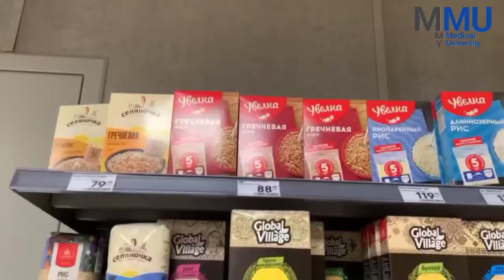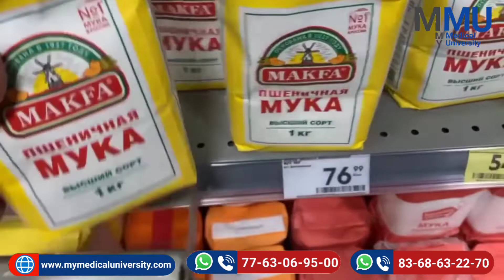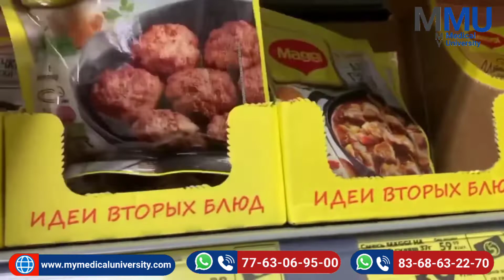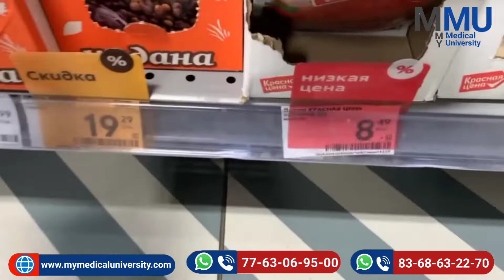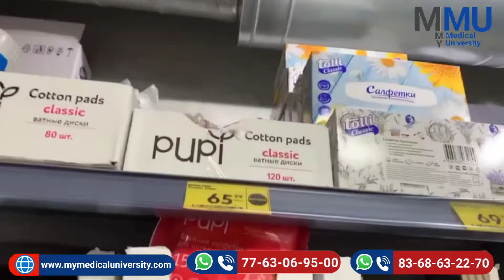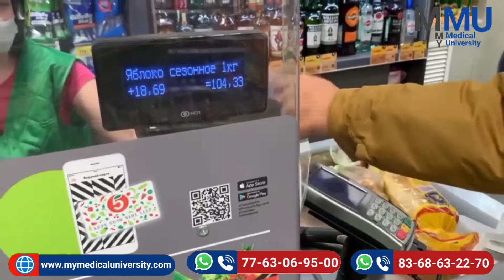Supermarket Tour in Russia By Indian Students || Part #2 || MBBS in Russia || SSMU || 2022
Living Cost in Russia for Indian Students

Apart from university fees, you need to spend around 100 USD to 150 USD per month for food and other personal expenses. Living expenses are a little higher in major cities of Russia ( Moscow and St. Petersburg). Russia is, not such an expensive country as you think.